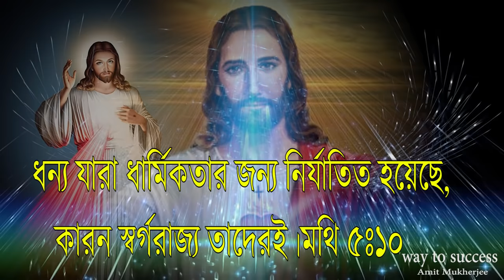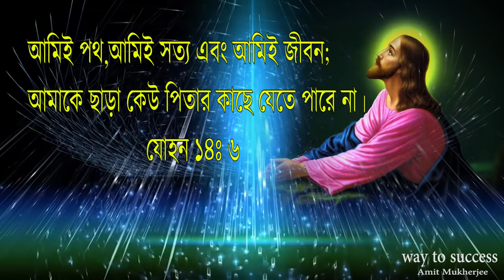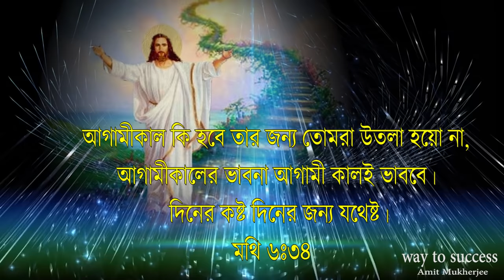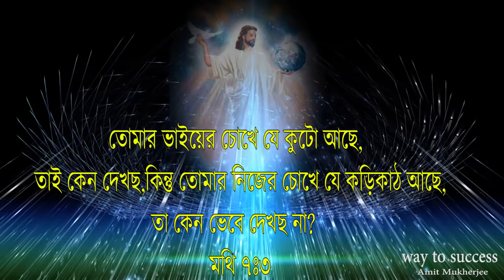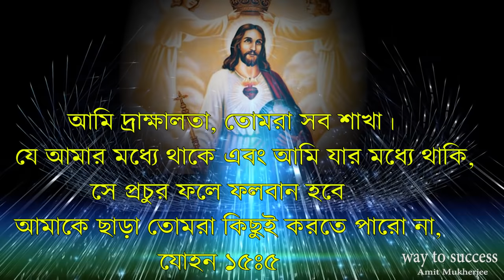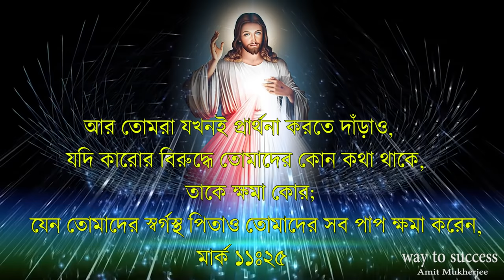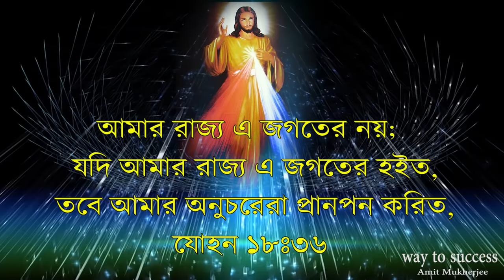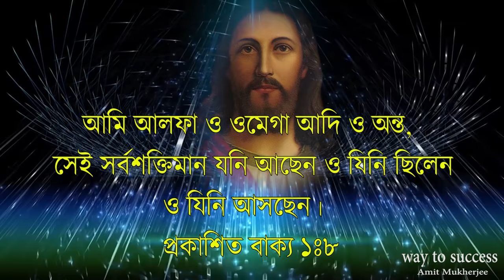PROBHU JISHUR BANI IN BENGALI//JESUS CHRIST BANI//প্রভু যীশুর বানী// Amit Mukherjee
Meditation Music for Positive Energy - Relax Mind Body, Clearing Subconscious Negativity & Blockages